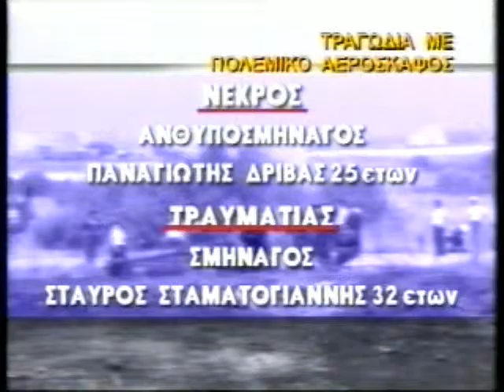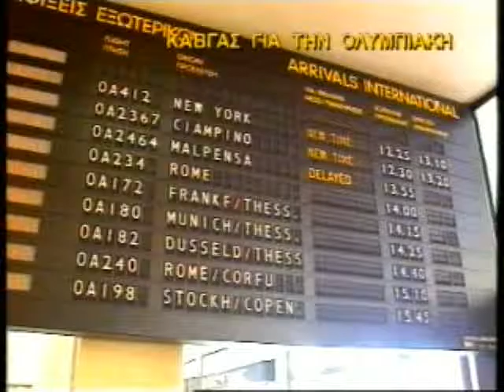ΠΡΩΤΗ ΕΝΗΜΕΡΩΣΗ 06/07/1999 Μέρος 2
Με τον Σωτήρη Δανέζη